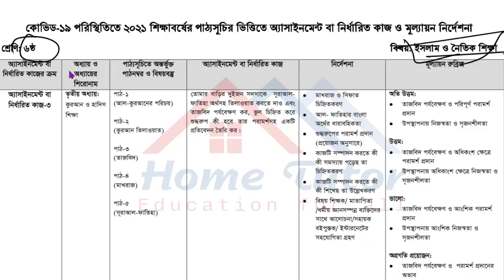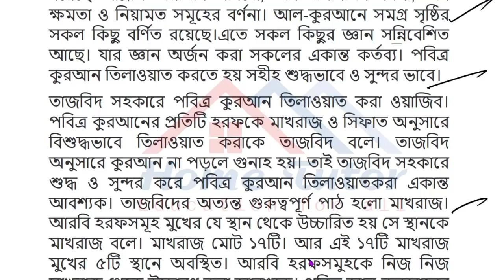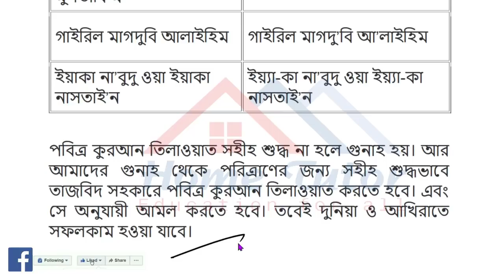Class 6 Islam Shikkha Assignment 14th Week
Class 6 assignment 14th week || assignment class 6 14th week | Class 6 Islam Shikkha assignment 2021 14th week

11th week assignment class 6
class 6 assignment 2021
class 6 13th assignment 2021
13 week assignment class 6
৬ষ্ঠ শ্রেণির অ্যাসাইনমেন্ট ১১তম সপ্তাহ
13th assignment class 6
assignment 2021
৬ষ্ঠ শ্রেণির এসাইনমেন্ট
৬ষ্ঠ শ্রেণির এসাইনমেন্ট ১২ম সপ্তাহ
৬ষ্ঠ শ্রেণির বাংলাদেশ ও বিশ্বপরিচয় এসাইনমেন্ট ১৩ম সপ্তাহ
৬ষ্ঠ শ্রেণির বাংলাদেশ ও বিশ্বপরিচয় এসাইনমেন্ট ২০২১
৬ষ্ঠ শ্রেণির বিজ্ঞান এসাইনমেন্ট ২০২১
৬ষ্ঠ শ্রেণির বিজ্ঞান এসাইনমেন্ট ২০২১
assignment
assignment answer
assignment solution
assignment 2021
এসাইনমেন্ট
এসাইনমেন্ট ২০২১
এসাইনমেন্ট 2021
৬ষ্ঠ শ্রেনির এসাইনমেন্ট
৬ষ্ঠ শ্রেনির এসাইনমেন্ট ২০২১
৬ষ্ঠ শ্রেনির এসাইনমেন্ট ১৩ম সপ্তাহ
৬ষ্ঠ শ্রেনির এসাইনমেন্ট ১৩ম সপ্তাহ
৬ষ্ঠ শ্রেনির এসাইনমেন্ট উত্তর
assignment solution for class 8
new assignment
assignment 2021
৬ষ্ঠ শ্রেনির বাংলা এসাইনমেন্ট উত্তর
৬ষ্ঠ শ্রেনির ইংরেজি এসাইনমেন্ট উত্তর
৬ষ্ঠ শ্রেনির গণিত এসাইনমেন্ট উত্তর
৬ষ্ঠ শ্রেনির বিজ্ঞান এসাইনমেন্ট উত্তর
৬ষ্ঠ শ্রেনির বাংলাদেশ ও বিশ্বপরিচয় এসাইনমেন্ট উত্তর
৬ষ্ঠ শ্রেনির ইসলাম শিক্ষা এসাইনমেন্ট উত্তর
৬ষ্ঠ শ্রেনির কৃষি শিক্ষা এসাইনমেন্ট উত্তর
৬ষ্ঠ শ্রেনির গার্হস্থ্য বিজ্ঞান এসাইনমেন্ট উত্তর
education
talukdar academy
english apps
time for school
home tutor badal sir

class 6 assignment 2021,class 6 assignment,assignment class 6,class 6 assignment 14th week,home tutor badal sir,
class six islam shikkha,class six islam shikkha assignment,class six islam shikkha assignment 2021,
class six islam shikkha assignment answer 14th week,
assignment class 6 14th week islam shikkha,badal sir,14th week assignment class 6 2021,
14th week assignment class 6 islam shikkha answer,
class 6 assignment 14th week answer,assignment,class 6 assignment islam shikkha,14th week class assignment